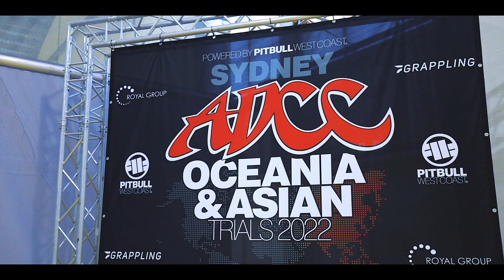ADCC Oceania & Asian Trials 2022 - Highlights Video